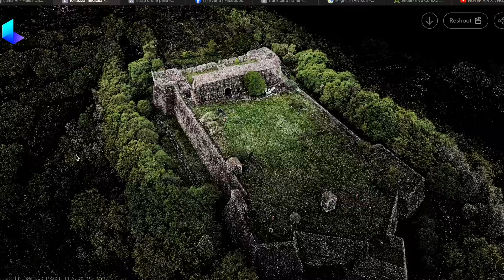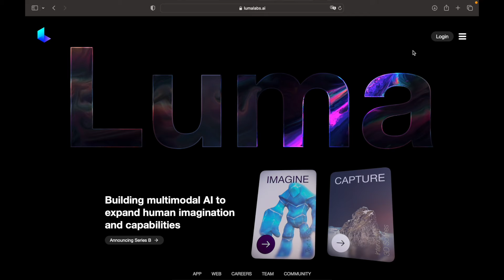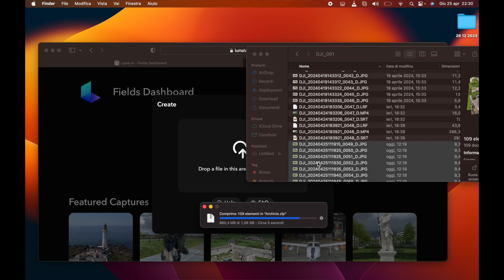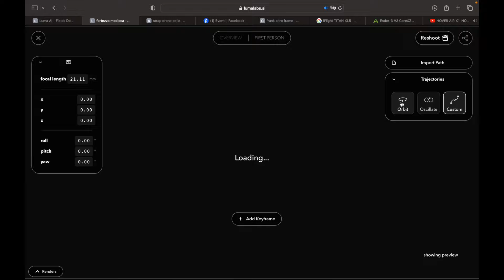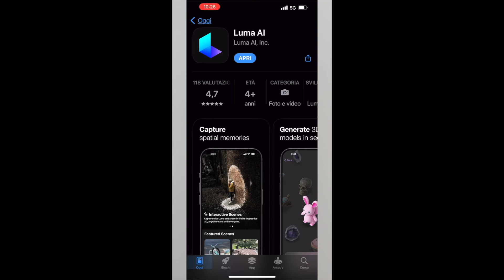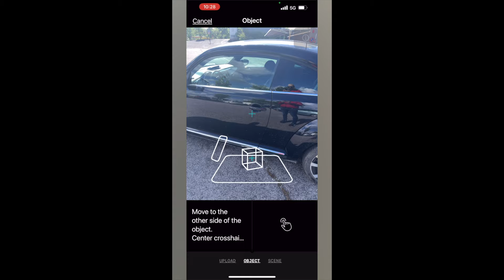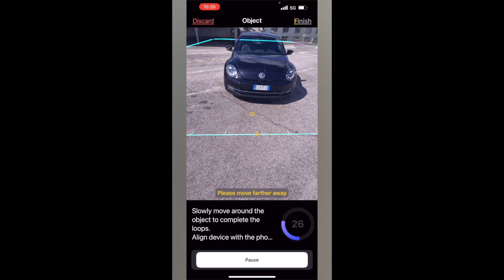LUMALABS DRONI E INTELIGENZA ARTIFICIALE LA RIVOLUZIONE E' INZIATA💪💪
Esploriamo il futuro dell'analisi di dati con i droni! Nel video di oggi, vi mostro come il servizio AI di Lumalabs può rivoluzionare il modo in cui utilizziamo i droni per il rilievo 3D e la fotogrammetria. Scoprite come l'intelligenza artificiale può aiutarci a elaborare immagini e dati catturati dai droni, migliorando l'efficienza e l'accuratezza dei nostri progetti. Non perdete dettagli sui casi pratici e sui vantaggi che questa tecnologia può offrire, soprattutto per chi utilizza droni DJI come noi. Preparatevi a volare alto con la tecnologia AI

Puoi ordinare il DJI Air3 Fly More con DJI RC2 su AMAZON

Puoi ordinare il DJI Air3 Fly con RCN1 su AMAZON

Puoi Ordinare il DJI MINI 3 PRO su amazon a questo link e mi supporterai

PROTEZIONE ELICHE DJI MINI 2 E MINI SE
DJI Mini SE fly more combo
DJI Mavic Mini Fly more combo +sd 128gb
Custodia simpatica a buon prezzo per Mini 2
Il Mio PC con il quale faccio Tutto:
Il mio smartphone: iPhone 13
La mia stampante 3d ARTILLERY GENIUS PRO